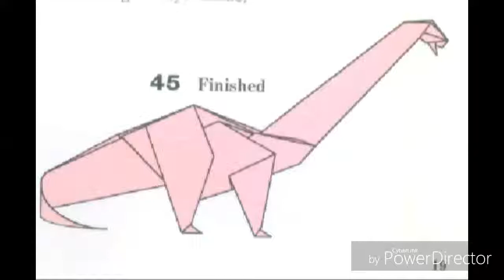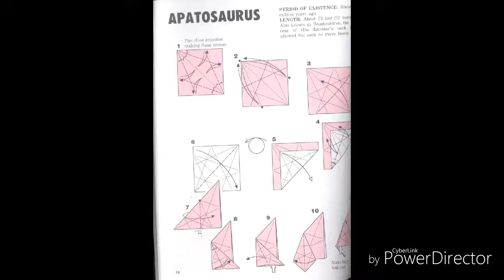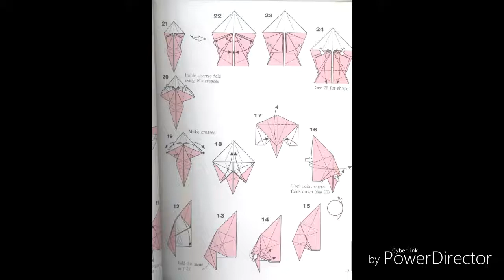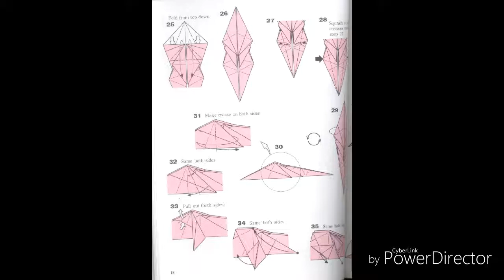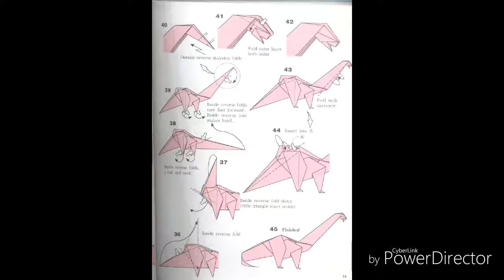Origami khung long APATOSAURUS